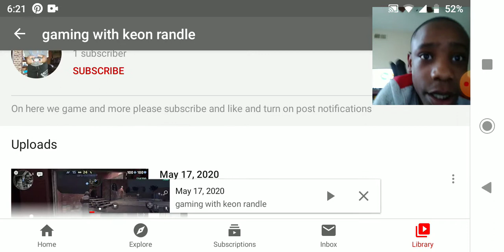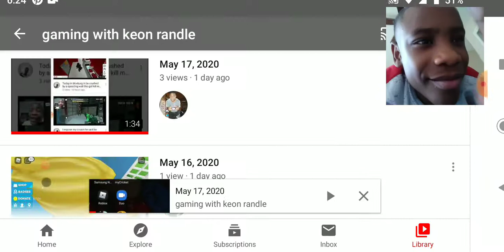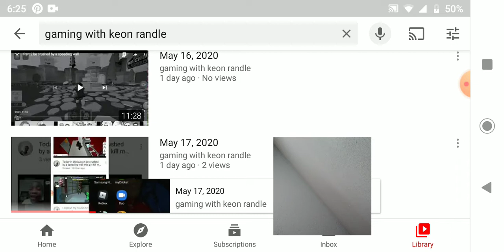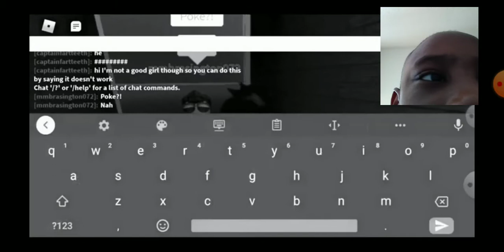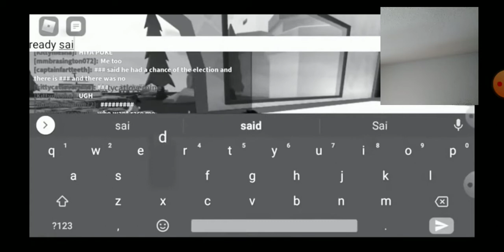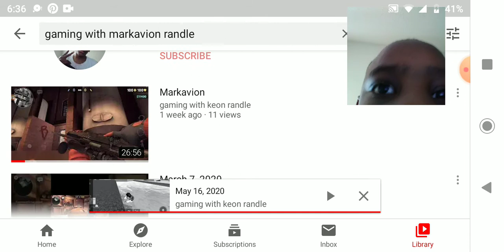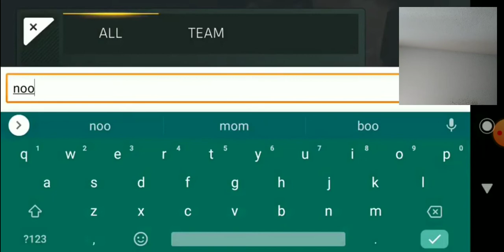Go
Next time they not challenge me to critical ops